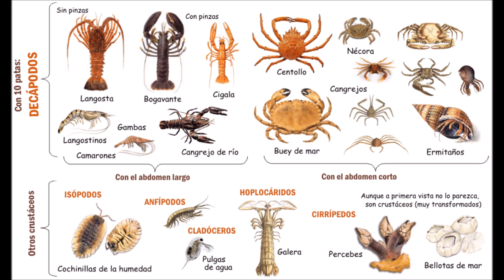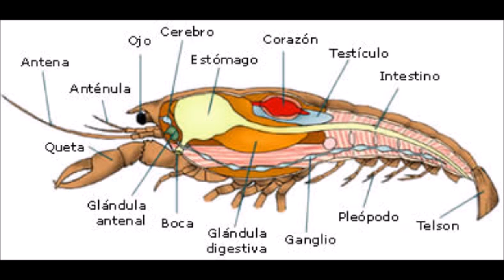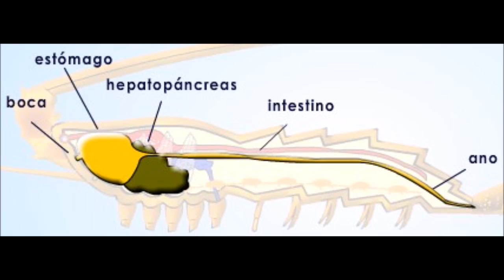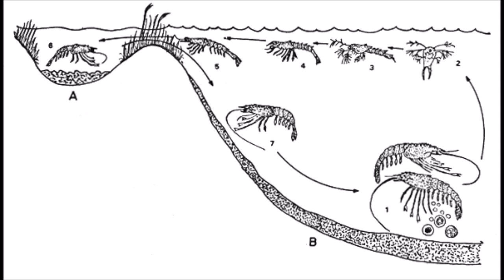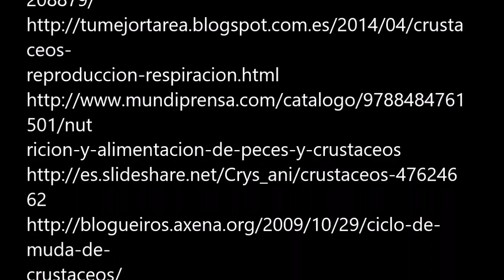Los crustáceos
Trabajo realizado por alumnos de 1º de Bachillerato como parte del proyecto "Nautilus"